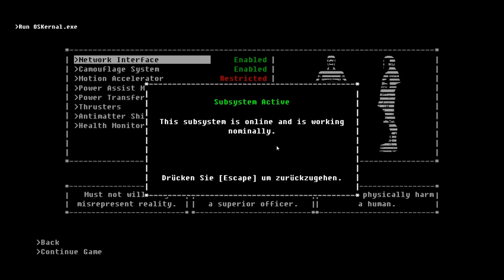The Fall #13 - Brainbug | Let's Play The Fall German Deutsch Gameplay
Ein Roboter darf kein menschliches Wesen verletzen oder durch Untätigkeit gestatten, dass einem menschlichen Wesen Schaden zugefügt wird.
Das sagte schon Isaac Asimov.
Und genau das ist unsere Aufgabe in "The Fall".
Bei der Ankunft an unserem Missionszielort geht so ziemlich alles schief. Wir stürzen ab, unser Pilot ist hinüber...Als AI eines Kampfanzuges versuchen wir in einer zum Schneiden dichten Atmosphäre unsere bewusstlosen Piloten heil nach Hause zu bringen. Und auf diesem mysteriösen Planeten sind wir nicht sonderlich beliebt...

In bester Sidescroller-Manier rätseln wir uns durch eine düstere und atmosphärische Geschichte im Stil von Limbo.
Viel Spaß!

The Fall wurde von Over the Moon entwickelt und ist am 31. Mai auf Steam erschienen.

Spiel: The Fall
Entwickler: Over the Moon